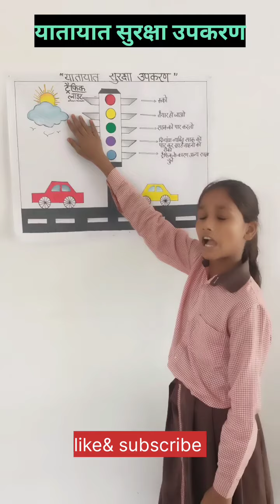यातायात सुरक्षा उपकरण#इंस्पायर अवार्ड प्रोजेक्ट#tranding